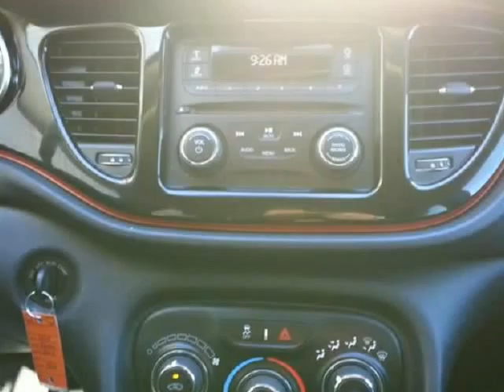2014 Dodge Dart 4dr Sdn SXT CERTIFIED PRE-OWNED (KILLEEN, Texas)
CENTRAL TEXAS AUTOS
710 W VETERANS MEMORIAL BLVD
KILLEEN